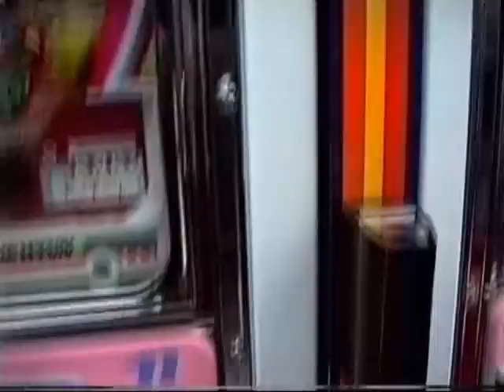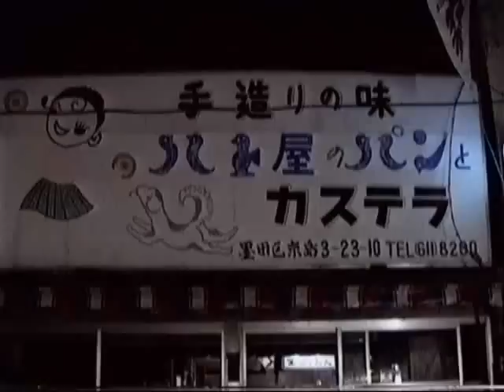1991 京島のパチンコ Kyojima Trying Out Pachinko (Shitamachi) 910324